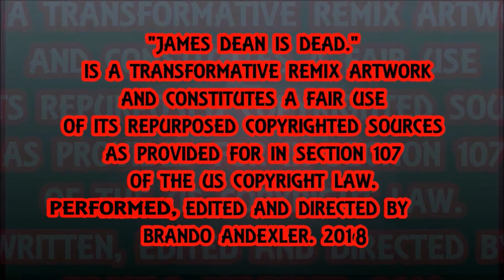Yes I Will - James Dean Is Dead.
Yes I Will by Vertical Worship Cover Featuring Th'@LL Brandroid Orchestra. Recorded JAMuary 240st, 2019 at StrangeWays SoundLab in Salem, Oregon, USA. Earth. SuperGenius Productions. Btw Nothing Is Impossible. Glory To GOD! 365DaysOfCovers2019 Song 246 Glorify Glorify The Name Above All Names